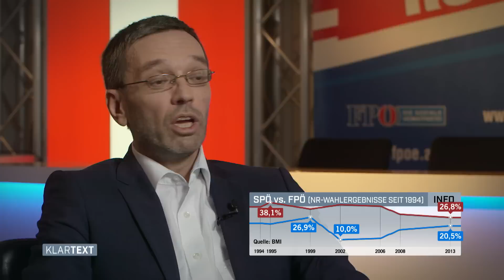Die FPÖ an der Regierung - Generalsekretär Herbert Kickl - ATV Klartext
FP-Generalsekretär Kickl spricht über die Mängel bei der SPÖ und warum er die FPÖ regierungsfähig hält.